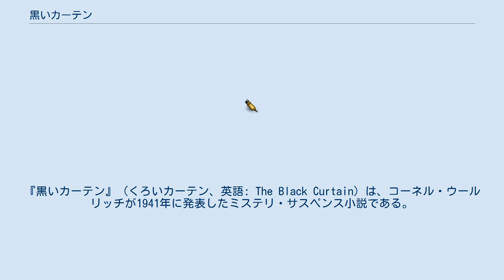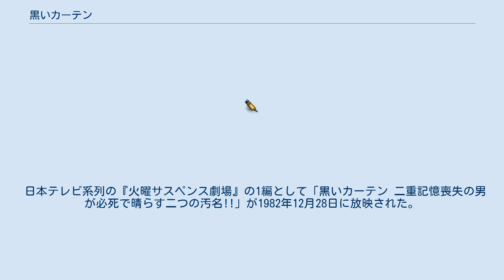黒いカーテン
ウィリアム・アイリッシュの小説
ウィリアム・アイリッシュ原作のテレビドラマ
『黒いカーテン』（くろいカーテン、英語: The Black Curtain）は、コーネル・ウールリッチが1941年に発表したミステリ・サスペンス小説である。
映画化やテレビドラマ化されている。
 日本ではウールリッチの別名であるウィリアム・アイリッシュ名義のほうが有名であるため、日本で出版されている翻訳書籍もアイリッシュ名義であることが多い。
 フランク・タウンゼントは、会社帰りに落ちてきた瓦礫が当たって意識不明となった。
回復したタウンゼントは家に帰りつくが、今朝見送ったはずの妻の姿はなかった。
管理人にたずねてみると、かなり前に引っ越したとのことだった。
住所を聞いたタウンゼントが引っ越し先へ行ってみると老けた妻がいた。
妻からはタウンゼントが3年前に失踪したことを告げられる。
 タウンゼントは以前に勤めていた会社に復帰することができたが、街中で拳銃を持った鋭い目付きの男に追いかけられる。
記憶喪失だった3年の間に何があったのかタウンゼントはまったく思い出せずにいた。
タウンゼントはこの3年間、自分が何者であったのかを探るべく、意識不明となった現場へと向かう。
そこで、3年の間の自分を知る女性と出会い、タウンゼントが失われた3年間にニュー・ジェリコの町にいたこと、恩人である富豪を殺した罪で逃亡中の身だったことを知る。
 殺された富豪邸のお手伝いであり、3年の間に愛人関係のあった女性と共に、タウンゼントは自分が本当に恩人を殺したのか、事件を追い始める。
 原書は1941年刊。
 『STREET OF CHANCE』として1942年に映画が公開された。
モノクロ映画。
配給はパラマウント映画。
 CBSの『Suspense (ラジオドラマシリーズ)』の1編としてラジオドラマが1943年2月2日に放送されている。
 脚本はウィリアム・シュパイヤー。
ケーリー・グラントが主人公を演じている。
 NBCの『ヒッチコック劇場』Season1の9話として「The Black Curtain」が1962年11月15日に放映されている。
 読売テレビで1979年9月6日に、『特選サスペンス』（『怒れ兄弟!』までのつなぎ番組。木曜21:00 - 21:54）で『黒いカーテン』として放映されている。
 日本テレビ系列の『火曜サスペンス劇場』の1編として「黒いカーテン 二重記憶喪失の男が必死で晴らす二つの汚名!!」が1982年12月28日に放映された。
原作者はウィリアム・アイリッシュとなっている。